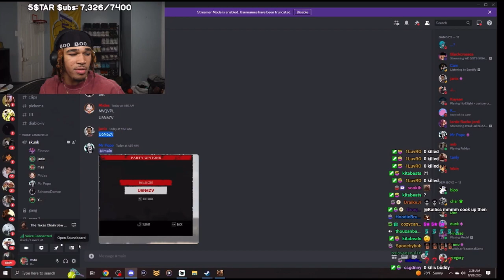First time playing Texas Chainsaw Massacre ​⁠ft. YourRAGE, ​⁠plaqueboymax, Scheme, and Lovers 🫶🏽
If you want to see how I let my whole team down and became a overall disappointment watch this video 💔 I edited this video off my phone so I hope y’all like it 💀

Socials 🧍🏽‍♀️